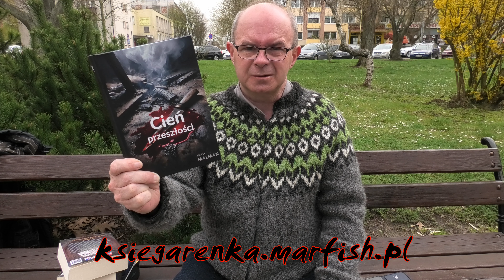Zapraszam do Księgarenki Marfish, po moje książki. "Król Myśli" i "Cień przeszłości"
Jestem też tutaj:
cda

Cień przeszłości